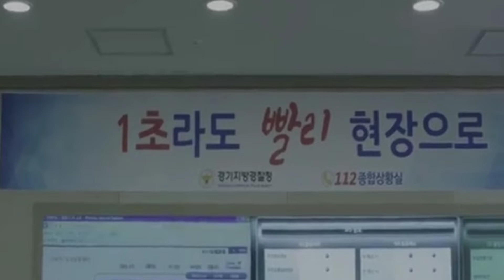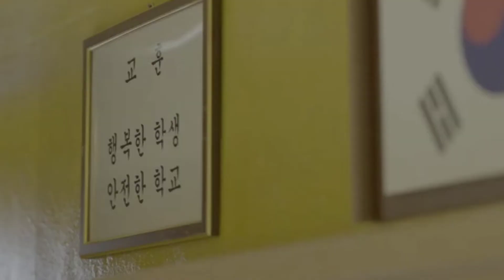All of Us Are Dead (2022) EP 2: Movie Explanation In Hindi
2022 ‧ Korean drama ‧ 1 season

Watch now
7.7/10
IMDb
8.5/10
MyDramaList
79%
Rotten Tomatoes
97% liked this TV show
Google users
Trapped students must escape their high school which has become ground zero for a zombie virus outbreak.
First episode date: 28 January 2022
Genre: Coming-of-age; Horror; Zombie apocalypse
Original language: Korean
Production companies: Film Monster by JTBC Studios; Kim Jong-hak Production;
Original network: Netflix
Cast
View 5+ more
Park Solomon (Lee Suhyeok)
Park Solomon
Lee Suhyeok
Park Ji-hoo (Nam On-jo)
Park Ji‑hoo
Nam On‑jo
Cho Yi-hyun (Choi Nam-ra)
Cho Yi‑hyun
Choi Nam‑ra
Chan-Young Yoon (Lee Cheongsan)
Chan‑Young Yoon
Lee Cheongsan
Episodes
E02 · Episode 2
Total Episodes 12.